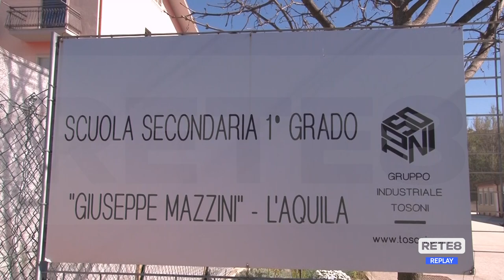L’Aquila - Il racconto del terremoto ai giovani studenti